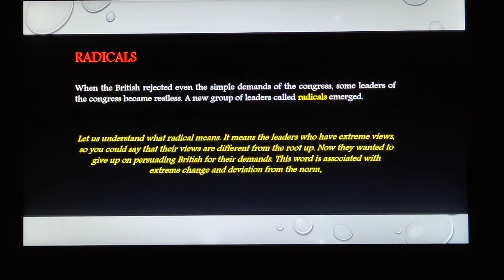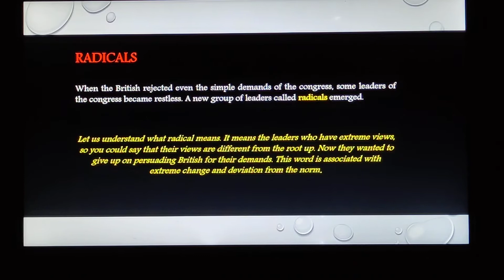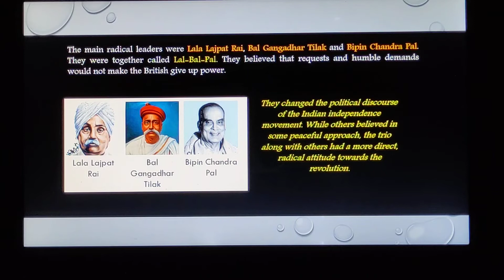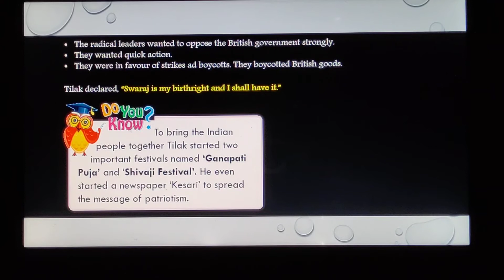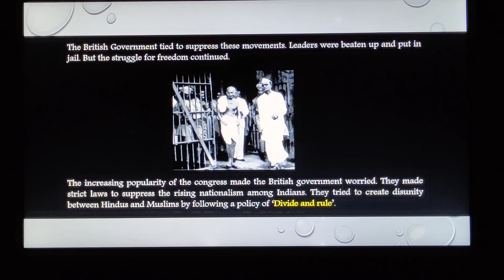STD 5_S.ST_CH 17_TOWARDS INDEPENDENT INDIA_PART 2_MRS JYOTI B LAKRA